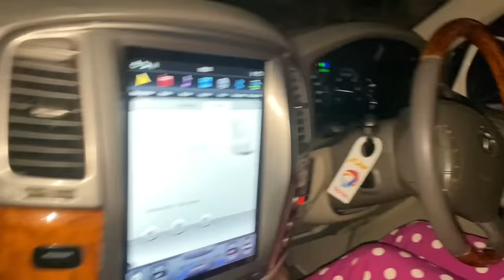Phupho ky Ghar Dawat 🥵 || Alishba neend main || Vlog || Sehar Mirza